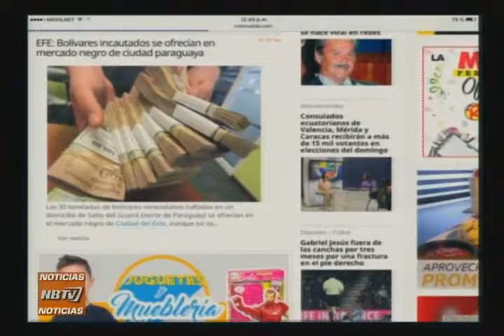NB TV - (Emisión Meridiana) - Martes 14/02/2017 - 3/4